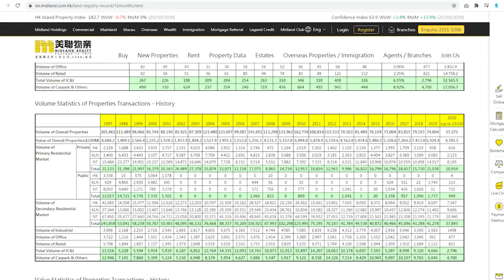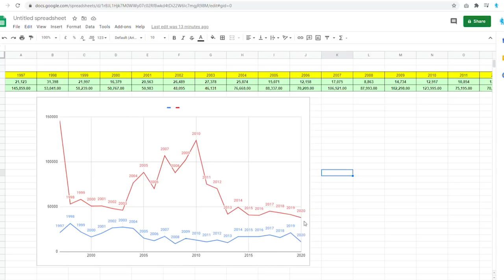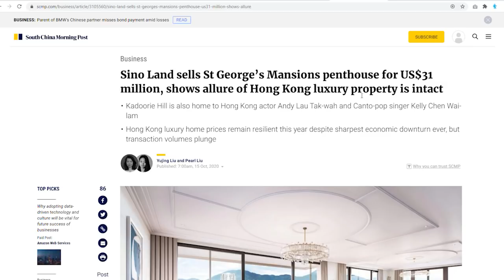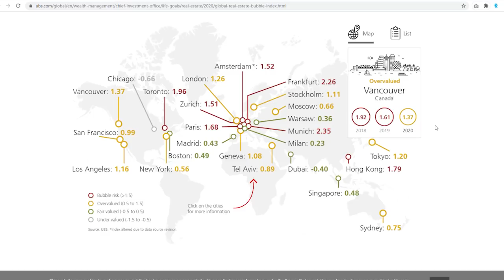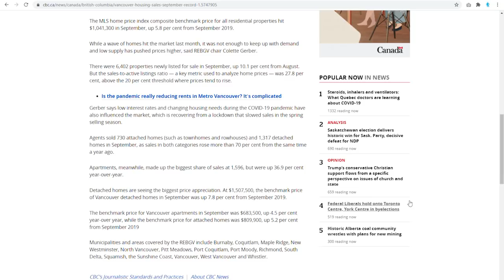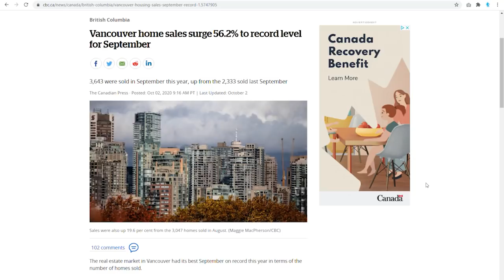最強燈神李嘉誠, 香港地產樓市結論與展望2021!!